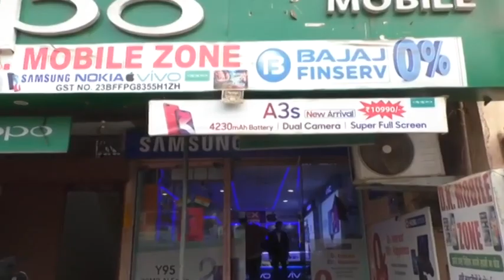सपनों का मोबाइल डी के मोबाइल जॉन बहोड़ापुर ( D K MOBILE ZONE )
अगर आप अपने सपनों का मोबाइल लेना चाहते हैं‌ और आपके पास CASH हैं या नहीं भी है तब भी आप चले आइए डी के मोबाइल जॉन बहोड़ापुर ( D K MOBILE ZONE ) पर इधर आप को हर कंपनी के मोबाइल उपलब्ध है वह भी जीरो परसेंट फाइनेंस सुविधा के साथ । Special Discount for Program Viewers "Gwalior Mela Mahotsav- 2019 Comedy King Vivek Sharma Rencho"

C.O. :- Anantdrishti Digital